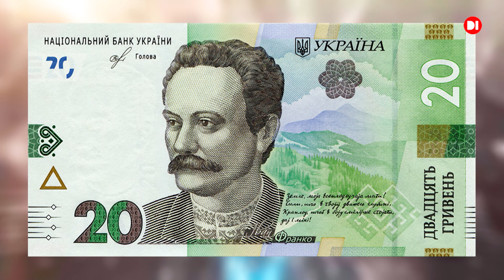Українські письменники-політики: Франко, Грушевський, Винниченко та інші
Українські письменники-політики:
-Франко
-Грушевський
-Винниченко
-Тичина
-Бажан
-Гончар
-Павличко
-Драч
-Яворівський